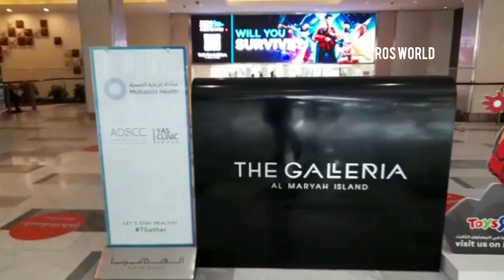New The Galleria Mall Abu Dhabi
The Galleria mall, Al Maryah Island Abu dhabi

One of the luxurious mall of UAE